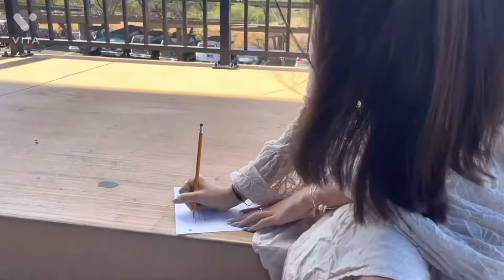The life of Mary Kawena Pukui trailer